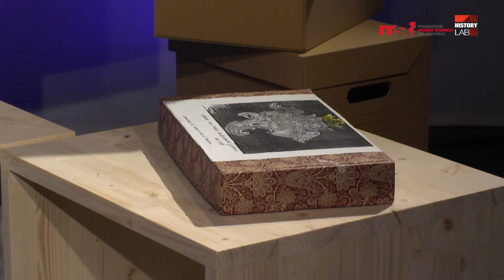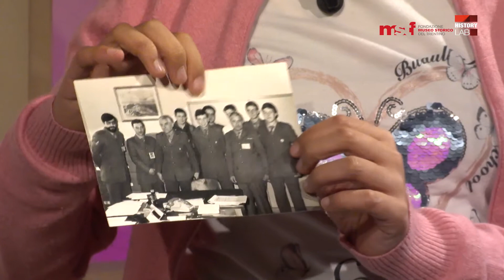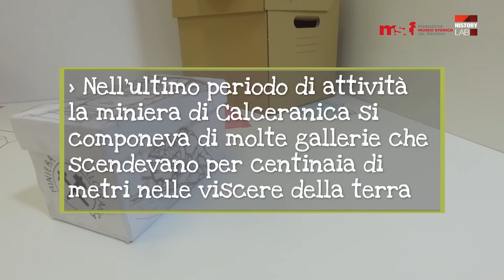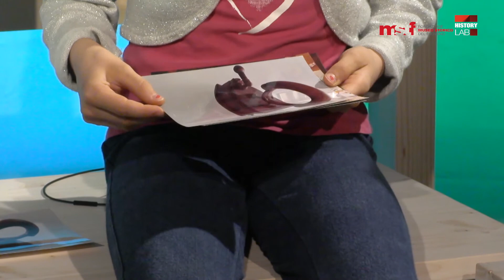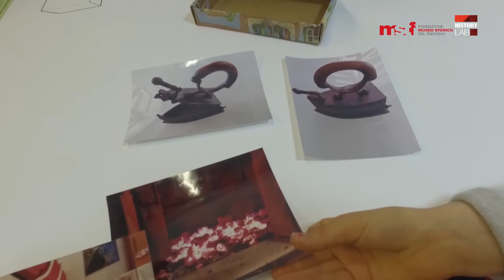PT.4: SCUOLA PRIMARIA CANALE DI PERGINE (2ª parte) - Storie in scatola. 7ª stagione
Nuove scatole e nuove storie per il programma realizzato con l’Area Educativa della Fondazione Museo storico del Trentino. Tra gli oggetti più curiosi una lampada a carburo della miniera di Calceranica e un memoriale scritto da un “falsario”, Giovanni Battista Holneider.
Un programma di Luca Caracristi, Alice Manfredi e Matteo Gentilini. Regia e montaggio di Ambrose Mbuya.